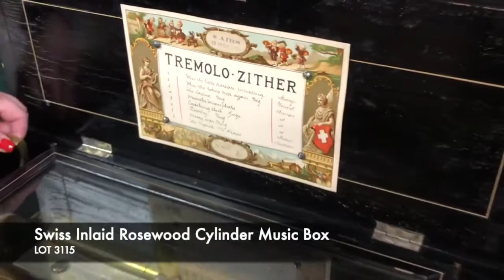Listen to Vintage Music Boxes ~ Winter Auction '19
Listen to some lovely music from these two antique music boxes. Play with sound on! 🎼

Lot 3114 ~ 12 Aire 6 Bell Swiss Cylinder Music Box
Circa 1880 Tabletop Music Box in a fancy rosewood case with lyre and floral inlaid cartouche top center, within a boxwood stringing frame, the hinged lid with molded ebonized edge, having a brass hinge stop, the interior of the lid with the original chromolitho song list. The case has a burled veneer fascia, set on ebonized pad feet, the interior ebonized with glass dustcover. The unmarked works have a 13" cylinder with two combs, six bells, in-case crank.

Lot 3115 ~ Swiss Music Box
19th c. Swiss Inlaid Rosewood Cylinder Music Box, 8 airs, sn 215-2155, case with crossbanding and floral inlaid decoration to lid and front panel, with original tune list inside lid, interior with winding lever, 13" cylinder with comb and zither attachment, change/repeat and stop/play levers, 7" high, 23" x 10". Fully functional.